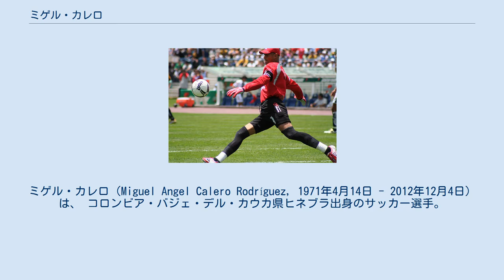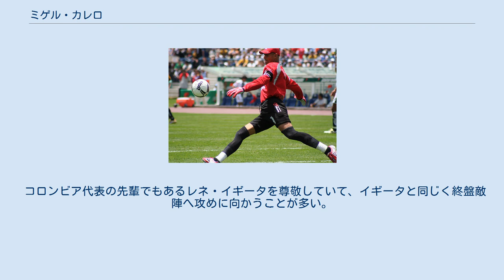ミゲル・カレロ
バジェ・デル・カウカ県出身の人物
ミゲル・カレロ（Miguel Angel Calero Rodríguez, 1971年4月14日 - 2012年12月4日）は、 コロンビア・バジェ・デル・カウカ県ヒネブラ出身のサッカー選手。
1995年から2007年までサッカーコロンビア代表。
ニックネームは"コンドル"。
 コロンビアのデポルティーボ・カリ、アトレティコ・ナシオナルを経て、メキシコのCFパチューカでプレーした。
 1992年、22歳でコパ・マスタングのデポルティーボ・カリでデビュー。
同年バルセロナオリンピックでコロンビア代表として出場。
1996年にはチームを率いて優勝に導いた。
 1998年に同リーグのアトレティコ・ナシオナルに移籍し、翌1999年に再び優勝。
2000年にはメキシコのCFパチューカに移籍した。
 2007年、コパアメリカのパラグアイ戦で5失点と振るわなかったため代表選手引退を発表。
2008年6月には現役引退も表明したものの現役を続行、パチューカで正GKとキャプテンを務めた。
 2011年に現役を引退しパチューカのゴールキーパーコーチとなったが、2012年11月に脳梗塞で倒れ入院、12月3日に脳死判定され、生命維持装置が外され、翌日に死亡した。
 野球帽（もしくはバンダナ）を被ってプレーすることで知られている。
バンダナの後ろに翼が付いているように見えるため付いたあだ名が"コンドル"。
 しかし、2008年シーズンからサッカー協会の規定でそれを禁止され、何も被らずにプレーした。
 FIFAクラブワールドカップ2008でも準々決勝・準決勝においては何も被らずにプレーしていたが、3位決定戦においてガンバ大阪と対戦した時には、頭の部分に「カレロ」とカタカナで印刷されたシールを貼ったバンダナを被ってプレーしていた。
さらに、グローブの手首の辺りにもカタカナで「ミゲル・カレロ」というネームシールを貼っていた。
 コロンビア代表の先輩でもあるレネ・イギータを尊敬していて、イギータと同じく終盤敵陣へ攻めに向かうことが多い。
PKも得意。
 本国コロンビアに孤児院を建て500人を超える子供たちの生活支援をしていた。
 ^ “元コロンビア代表GKカレロが脳死”. Qoly.jp (2012年12月4日). 2012年12月5日閲覧。
 ^ “Muere el portero Miguel Calero” (スペイン語). El Occidental (2012年12月4日). 2012年12月5日閲覧。